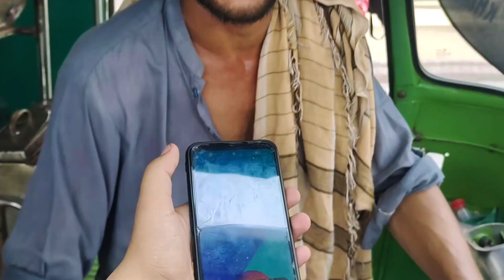New survey in Pakistan | agr Asif Zardari ki GOV a gai tu kia Public Qabool kary gi? PPP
آمدہ انتخابات میں حکومت پیپلز پارٹی کو ملنی چاہئیے یا نہیں؟ عام پاکستانیوں کی رائے جانئیے ۔
New survey in Pakistan | agr Asif Zardari ki GOV a gai tu kia Public Qabool kary gi?